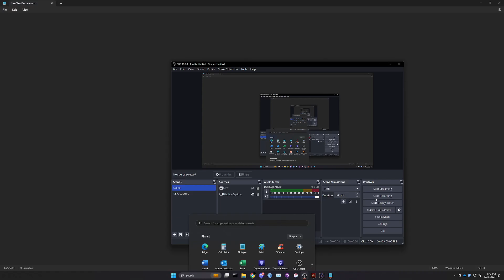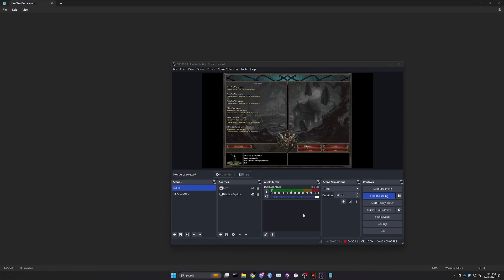Median XL 2.9 - [NL] Nithogur WIN with Nagi Assassin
The main reason this build succeeded at this, is because this is on Non-Ladder and so I have legacy items: Pandemonium Charm, and Dragon's Blessing relic.  I've min-maxed to the max, have meaningful corrupts on most items including 2 x 5%DS, and on top of all this I'm constantly weapon swapping to a nagi with -3 sec CD to broadside.